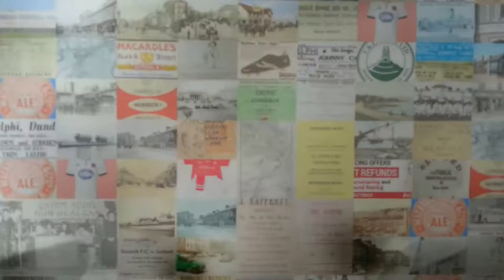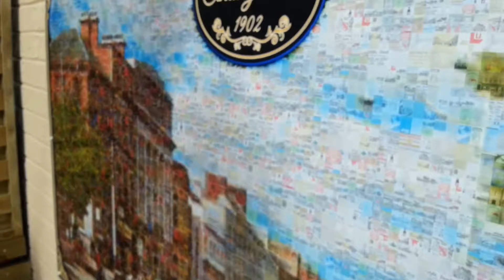Photo Mosaic Installations. Century Bar Dundalk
Answering a brief "interesting things from local area. Montages of all local industries, collage of all those brands. all 4 panels a mixture all dotted about, "god i remember that!my da worked there! that's such and such...". Email any enquiries to